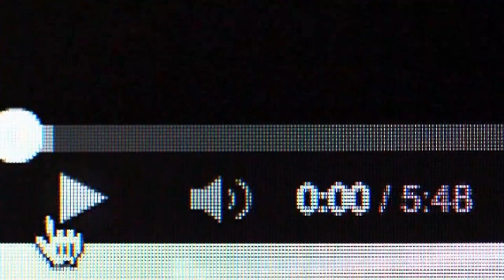Why so quiet danny?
Oh this guy again...